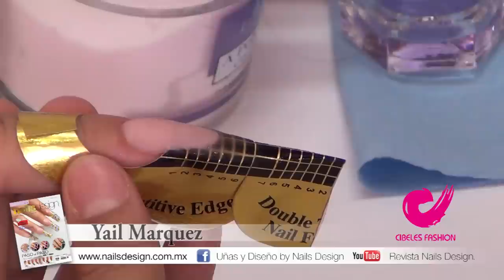NAILS DESIGN 88 / MARGARET / YAIL MARQUEZ / CIBELES FASHION